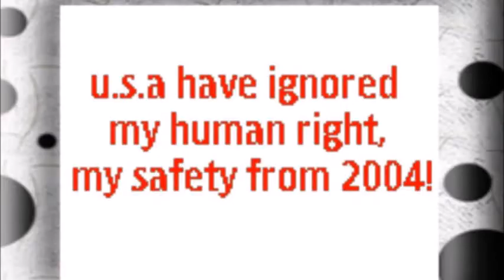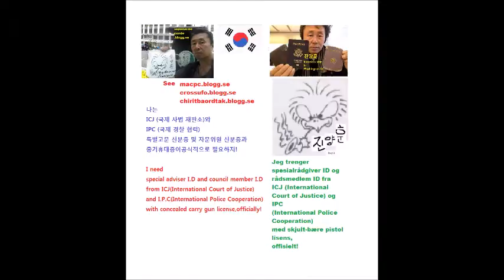My Aug 04,05 2019 Slideshow 1